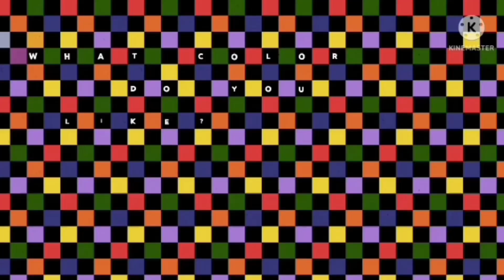Basekan farm and Runch || Outing Class || seru, senang bahagia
outing Class di basekan farm and Runch
Banjarsari wetan kecamatan dagangan kab.madiun .
ada banyak wahana yg mengasyikkan
memberi makan sapi,ikan, becak mini, naik kuda, berenang ada juga kantin yang menyediakan berbagai macam makanan dan minuman.
ada juga tempat penginapan yang sangat unik dan asyik.